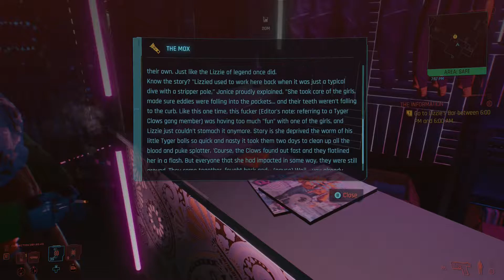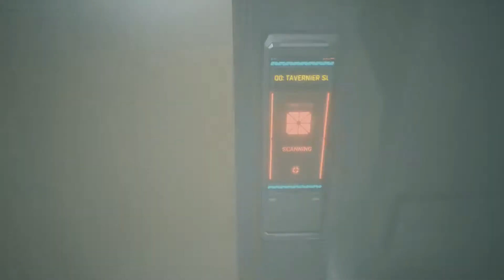Cyberpunk part 2 walkthrough (no commentary) 1080 60fps Fullgame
Part two of cyberpunk walkthrough full game no commentary and Corpo playthrough.

We take on the mission to recover the flathead drone, we hack the chip to do a clean run of the warehouse.

I am still a bit meh over this but let's keep going and see if it comes into its own. The city is interesting and the setting is amazing so far but at the moment still not feeling it fingers crossed and let's go guys in this 2nd part.

So join us for another episode of this full game walkthrough

This playthrough will focus on just sharing the gameplay with you. The Let's play is there for anyone who wants to listen to the story or kick back and relax with some background noise, with no commentary. Also, it aids with your own playthrough if you want to check something out. How to beat that boss fight or how to solve that quest.

So let us kick back and enjoy just the game and the silence of no one talking over it. Grab your best drink and best snack and watch this full game walkthrough series.